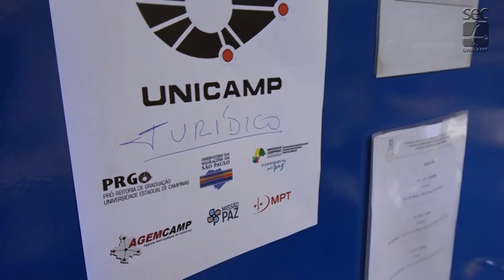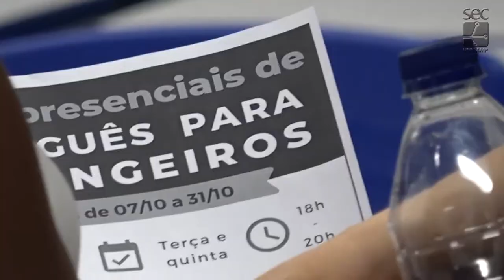CAMPINAS DE TODOS OS POVOS - AÇÃO HUMANITÁRIA 2019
CAMPINAS DE TODOS OS POVOS

Um Imigrante ou Refugiado que passa a habitar o país sente necessidade de orientação em assuntos legais para poder se integrar devidamente ao ambiente e ter consciência dos seus direitos e deveres.

Em Campinas, o Serviço de Referência ao Imigrante e Refugiado, da Secretaria Municipal de Assistência Social, Pessoa com Deficiência e Direitos Humanos, atende, diariamente,
cidadãos oriundos de diversas partes do mundo e que escolheram a cidade como local para recomeçar suas vidas, fornecendo todas as informações e acompanhamento apropriado.

Contudo, há vários meses, o fluxo migratório para Campinas e região tem aumentado significativamente, exigindo ações mais ampliadas de recepção dessa demanda.
Pensando nisso, o Serviço de Referência uniu esforços com inúmeros parceiros -
Rede Humanitária-UNICAMP (articulada à disciplina de graduação AM076 - Estágio Humanitário) ; AGEMCAMP; Missão Paz; Observatório das Migrações de São Paulo; MPT; AGEMCAMP, Flexpert; SietarBrasil; CCHB; RAIR; - e fez uma ação de recepção à imigrantes e refugiados de modo concentrado, num só local e num só dia, permitindo um
atendimento mais rápido e eficiente para o acesso a diversos serviços.

Além do atendimento ao público-alvo – imigrantes e refugiados - a ação, denominada CAMPINAS DE TODOS OS POVOS, também ofereceu programação para organizações e pessoas que tenham o interesse em atuar em ações de voluntariado junto às comunidades imigrantes/refugiadas de nossa cidade e região.